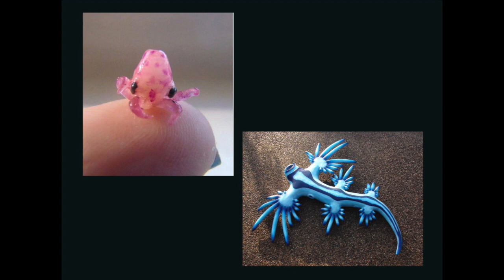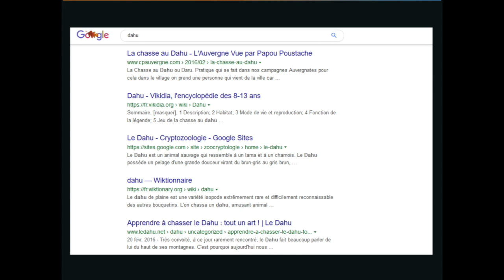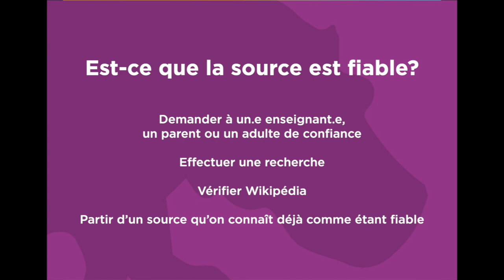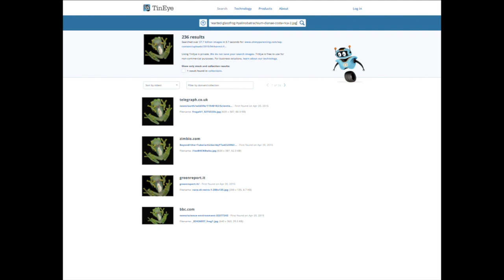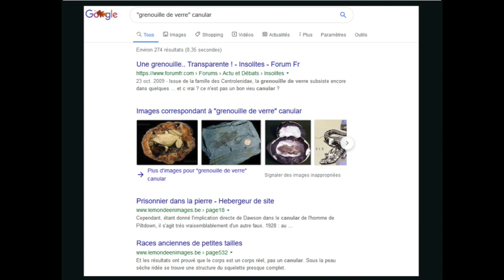Vrai ou Faux? | Leçon de littératie médiatique